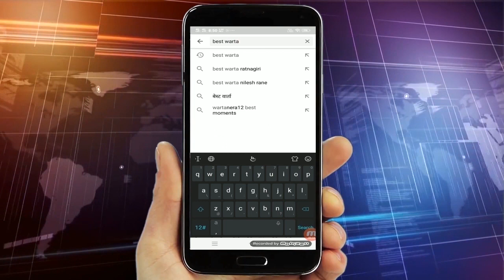मण्डनगड़ मधे पावसाचे थैमान जनजीवन विस्कळीत